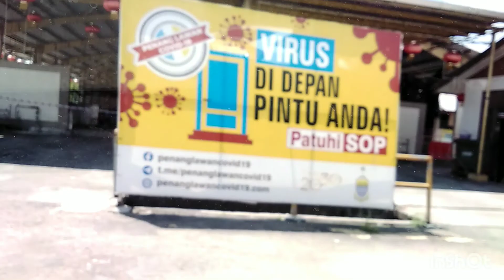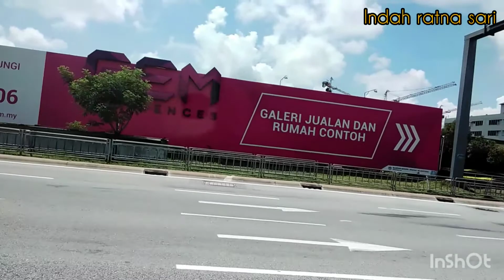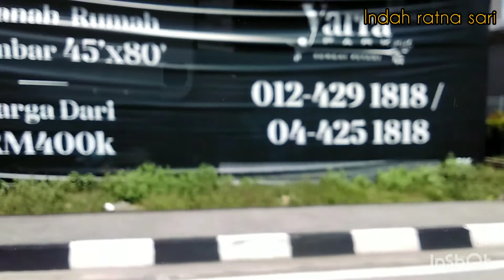MAU PULANG TERNYATA SALAH JALAN !!! SAKING ASIKNYA NGOBROL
assalamualaikum sobat indah gimana kabarnya semoga selalu sehat dan bahagia